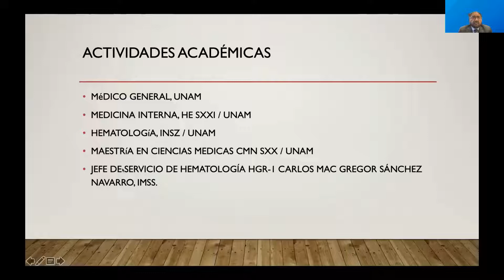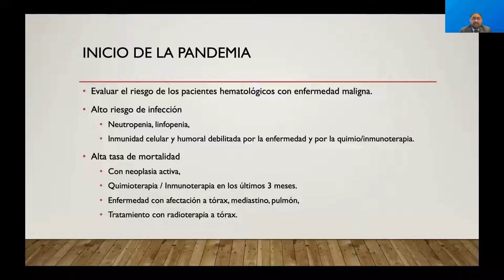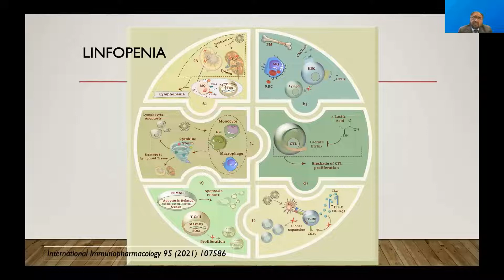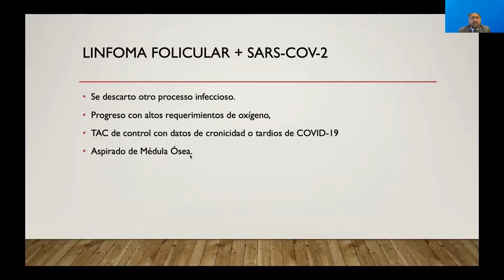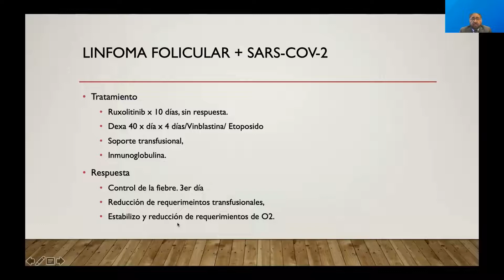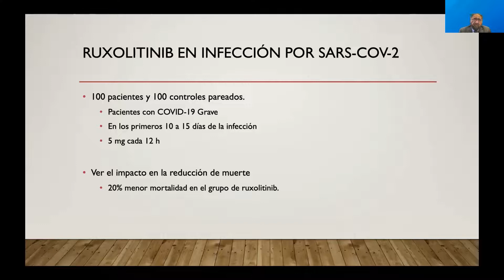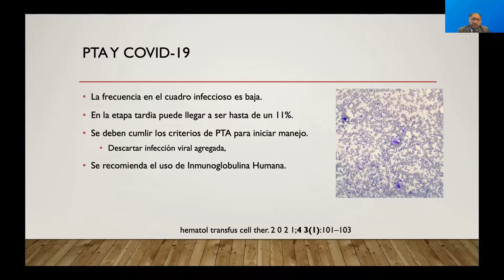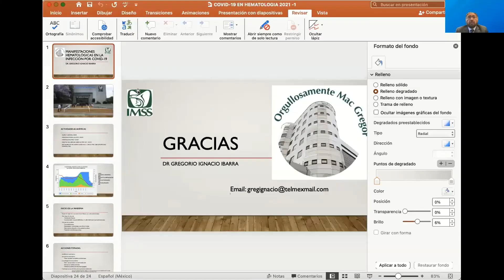Manifestaciones hematológicas en la infección por COVID-19. Dr Ignacio Ibarra